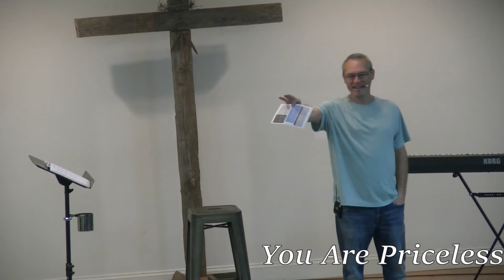"You Are Priceless"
Message from Pastor Dan Sellers on November 6, 2022.